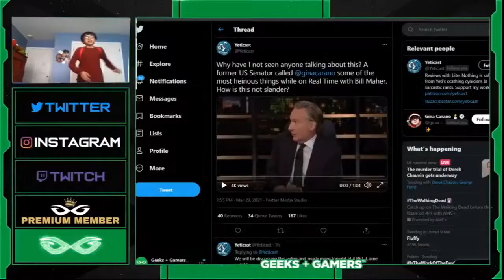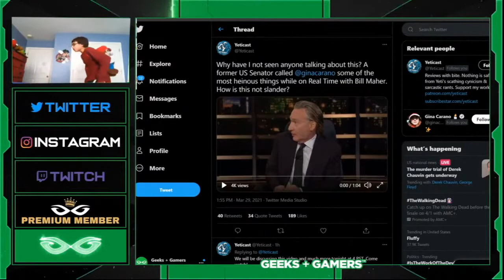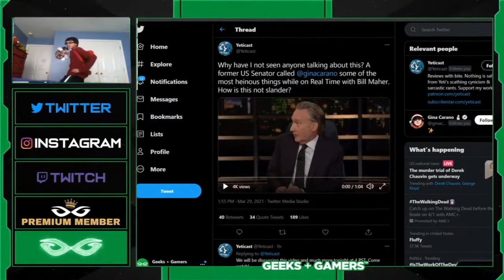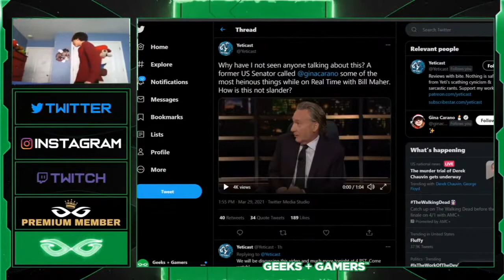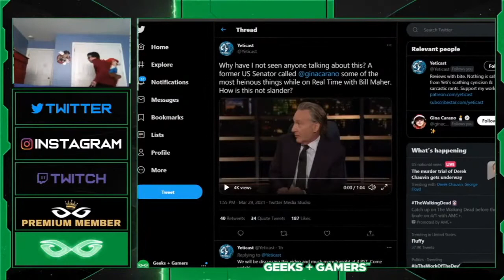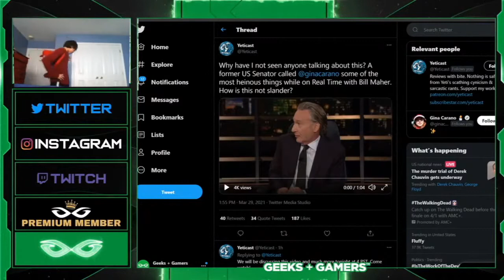Pop Culture Breakfest Cereals!